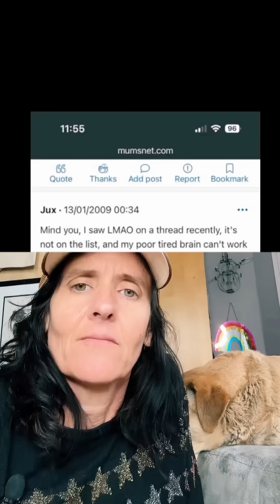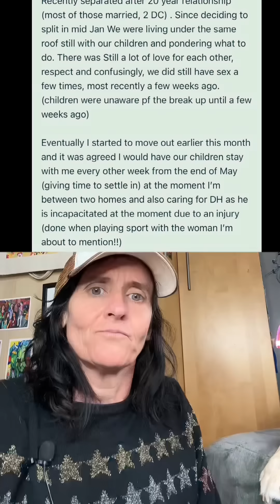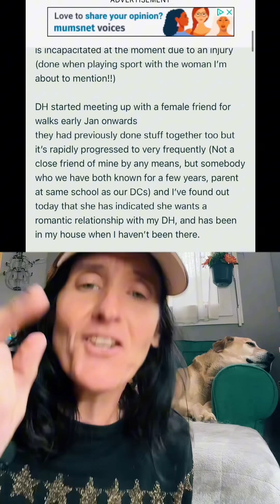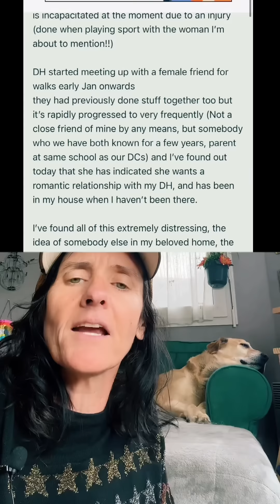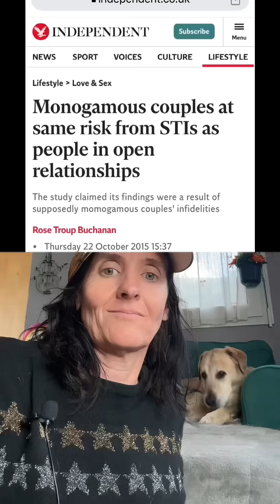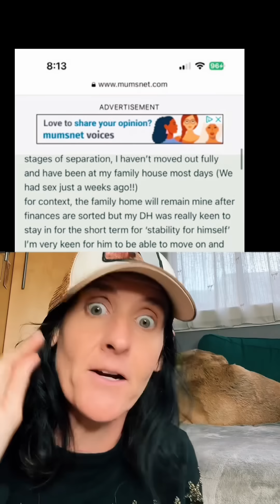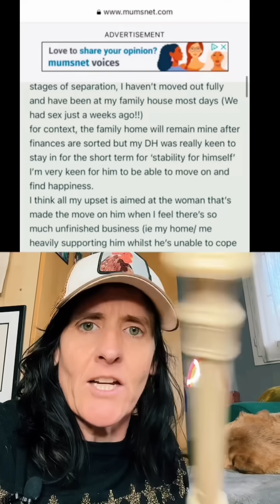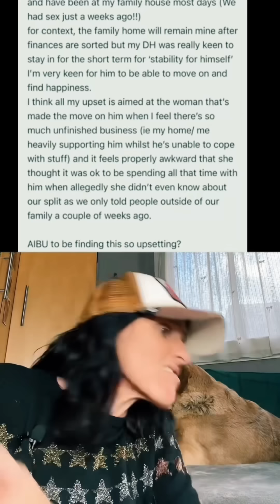Women like this need to be angry at their HUSBAND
We gotta stop taking care of men. ESPECIALLY ones who would never do the same for us. Especially ones who leave us lll. We aren’t hospice wives or caregivers or mothers or these men. We are their partners period. Anything else isn’t fair . Divorce is best thing to happen to a lot of women. I hope we stop seeing women as the problem when men are the ones leaving wives to pursue women . Codependent enabling pickme energy never works out well for any of us! We gotta stop .